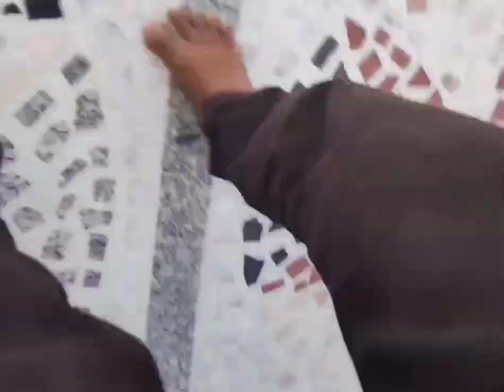तेजा_गायन । 83 वर्षीय पिताजी और मां ने सुनाया मधुर और धीमी आवाज में तेजा गायन।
तेजाजी की जीवनी सुनाते समय मां और पिताजी ने मुझे तेजा गायन सुनाया। आप भी सपरिवार सुनें। बुजुर्गों की सांस्कृतिक विरासत को संजोकर रखना हमारा नैतिक दायित्व है।
तेजा राम थाकण हरनावा